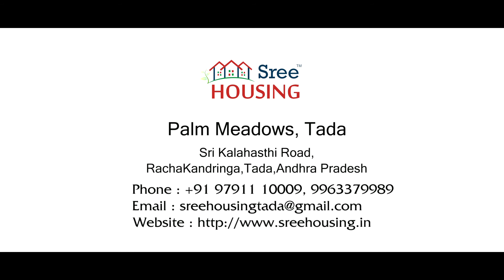Sree Housing at Tada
Sree Housing is boutique housing and development company located at Tada, Andhra Pradesh.

Sree Housing is a pioneer residential builders with state-of-the-art studio type residential apartments in Tada, Andhra Pradesh in the year 2011.

Sree Housing is focused to make a positive impact on the city by providing modern living spaces for a new generation home buyers.